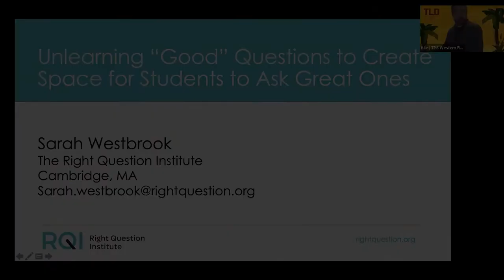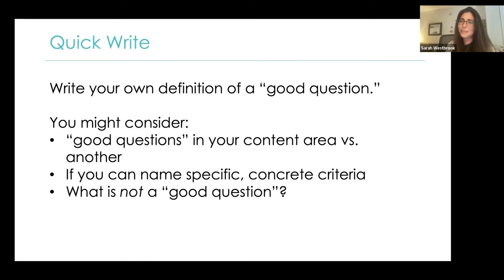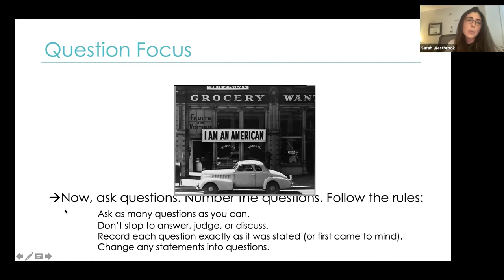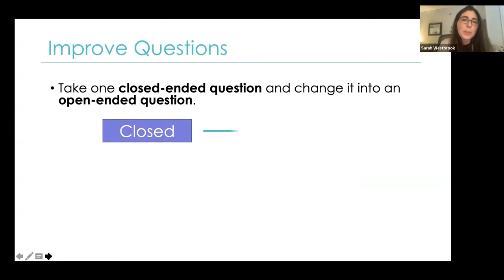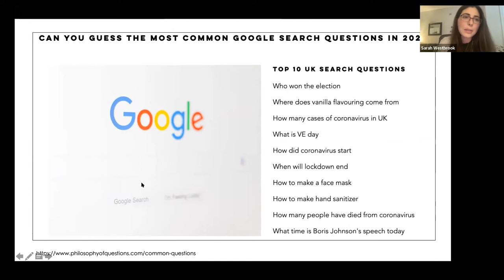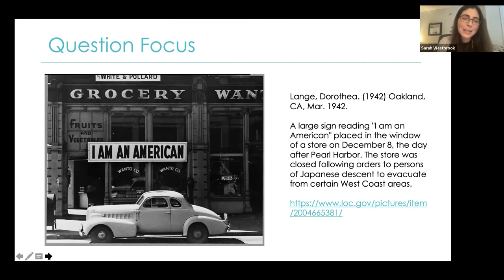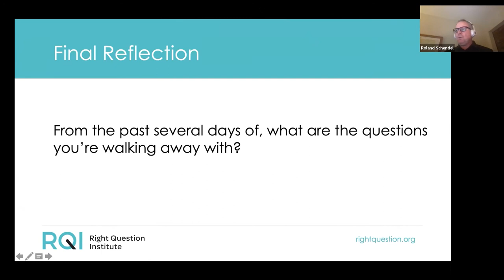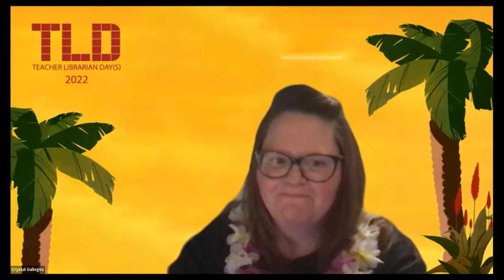Unlearning “Good” Questions to Create Space for Students to Ask Great Ones - TLD 22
Presented by Sarah Westbrook

TLD 2022 made possible with funding from the Library of Congress Teaching with Primary Sources Program.

Second Floor, East Corridor. Mosaic of Minerva by Elihu Vedder